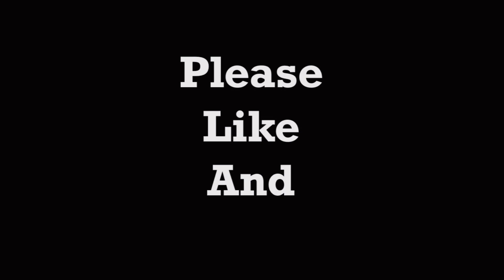Vanilla Cake | Creamy Moist Vanilla Cream Cake with Fresh Fruits and Nuts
In this video let me show you how to make a cotton soft vanilla cream cake with fresh fruits and nuts.This delicious cake is easy to make and every piece is worth having ..
Vanilla Cake | Vanilla cream cake | vanilla birthday cake | soft moist vanilla cream cake | cotton soft vanilla cake| birthday cake | how to make vanilla cream cake |

Ingredients

Cake pan 7 inch

Sponge cake
( No baking Soda for cotton soft cake )
Eggs 4
Warm oil 3 Tbsp + Hot water 4 Tbsp
Preheat your oven 65 degrees for 10 minutes
Bake the cake at 165 degrees for 45 -50 minutes

Tips..
Beat the egg and sugar for 8-10 minutes
Do not over mix the batter , gently fold
Take all your ingredients in room temperature

Frosting

I added sweetened with vanilla infused
But if you are using natural whipping cream add 5 Tbsp powdered sugar and 1 tsp vanilla essence
 Keep the cake in refrigerator 2-4 hours before serving

No copy right music used in this video..